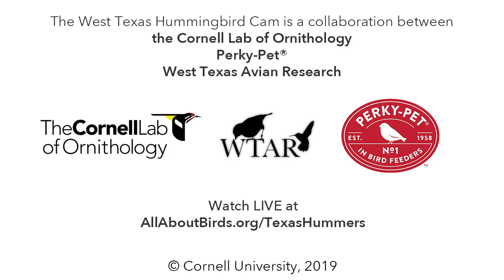Black-crested Titmice Forage Front And Center In West Texas – Dec. 4, 2019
A close relative to the Tufted Titmouse, the Black-crested Titmouse occurs mainly in Texas and northeastern Mexico. From what we've seen so far, they are enjoying the new seed and suet feeders installed by our cam hosts in West Texas!

for more information about hummingbirds and highlights from the feeders.

The West Texas Hummingbird Feeder Cam is nestled in the mountains outside Fort Davis, Texas, at an elevation of over 5800 feet. This site hosts a total of 30 hummingbird feeders, and during peak migration can attract hundreds of hummingbirds from a dozen species that are migrating through the arid mountains.

For over 10 years, researchers from West Texas Avian Research have been banding hummingbirds at this site and others throughout the Trans-Pecos region of Texas to study the status and distribution of hummingbirds throughout the poorly known region. The active banding of hummingbirds continues (off camera) at this site in the Davis Mountains, and from time to time you may hear researchers working in the background. Some common species in you may hear vocalizing include Woodhouse's Scrub Jays, Acorn Woodpeckers, and Bewick's Wrens (among others).

Thanks to West Texas Avian Research for their enthusiasm and support for hosting the camera at this remote research site.